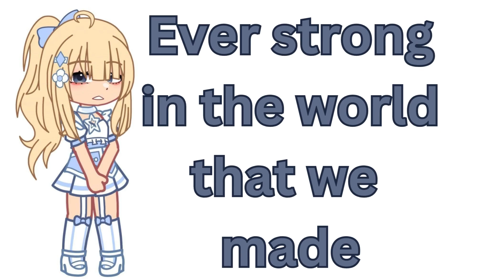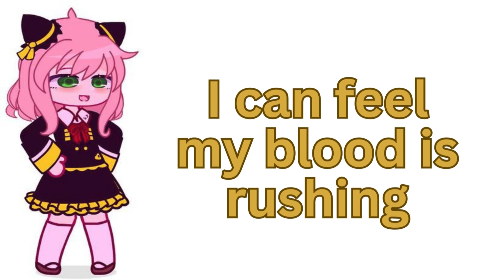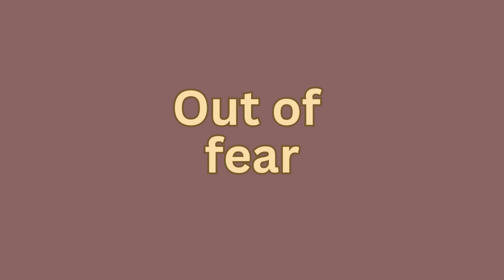a work in progress - unfinished - audio